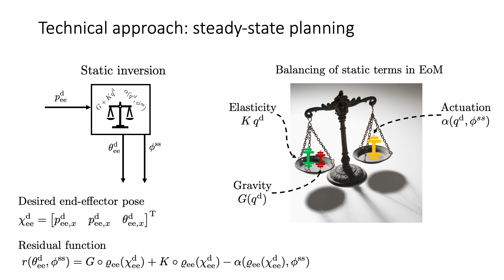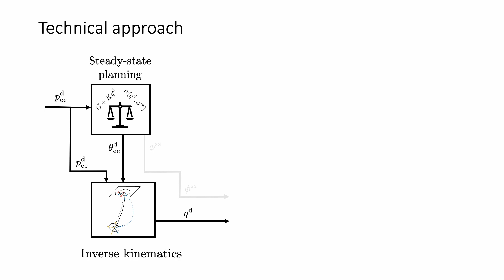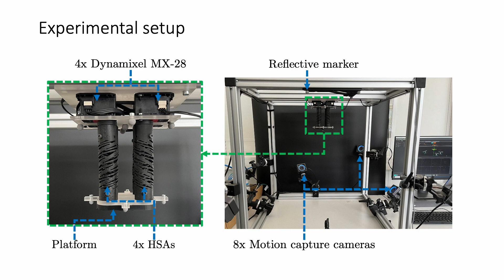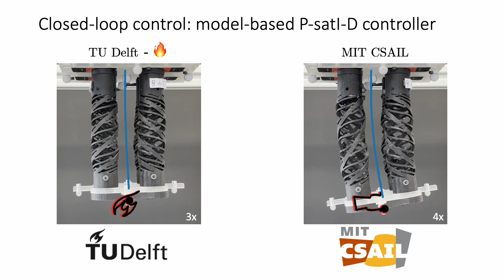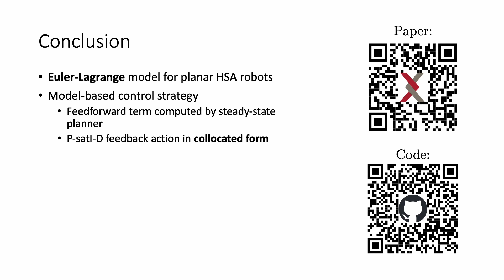An Experimental Study of Model-based Control for Planar Handed Shearing Auxetics Robots - Video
This is a video accompanying the following paper published in the proceedings of the 18th International Symposium on Experimental Robotics (ISER 2023):

Stölzle, Maximilian, Daniela Rus, and Cosimo Della Santina,. "An Experimental Study of Model-based Control for Planar Handed Shearing Auxetics Robots." In Experimental Robotics: The 18th International Symposium. Springer International Publishing, 2023.

Abstract: Parallel robots based on Handed Shearing Auxetics (HSAs)
can implement complex motions using standard electric motors while
maintaining the complete softness of the structure, thanks to specifically
designed architected metamaterials. However, their control is especially
challenging due to varying and coupled stiffness, shearing, non-affine
terms in the actuation model, and underactuation. In this paper, we
present a model-based control strategy for planar HSA robots enabling
regulation in task space. We formulate equations of motion, show that
they admit a collocated form, and design a P-satI-D feedback controller
with compensation for elastic and gravitational forces. We experimentally
identify and verify the proposed control strategy in closed loop.